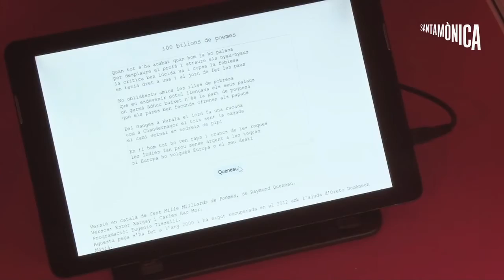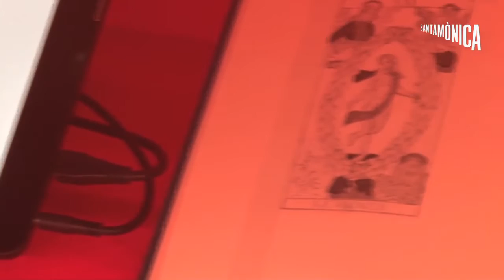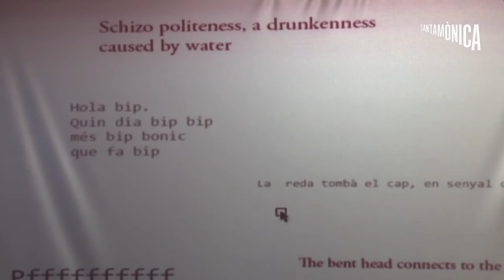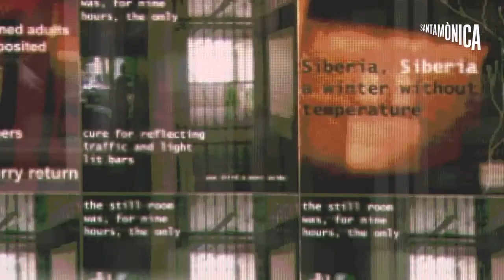Paraules Pixelades · Exposició · Arts Santa Mònica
Paraules pixelades
La literatura en l’era digital
Exposició
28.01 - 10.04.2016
Nivell 1 i Espai balcó

La paraula ―oral i escrita― s’associa, des del Gènesi, a la creació verbal i divina. La paraula i els seus «receptacles»: la veu, l’escriptura, la impremta, la màquina d’escriure, l’ordinador... la paraula i la tecnologia. L’exercici creatiu que «representa un desenvolupament de determinades propietats lingüístiques» (per dir-ho amb la formulació de Paul Valéry) l’anomenem, almenys des del segle XV, literatura.

La literatura digital és una forma de creació tecnològica literària que ja compta amb una nodrida tradició, l’especificitat de la qual es pot explicar partint de la base dels diversos elements de complexitat que presenta: la complexitat física (què és i com és), la complexitat autorial (qui la fa, el programador, la màquina...), la complexitat receptiva (les lògiques de lectura que l’entorn digital i els formats diversos utilitzats pels creadors determinen), la complexitat tipològica (la varietat i la confusió de gèneres, la hibridació d’una escriptura de l’ara i l’aquí) i la complexitat perceptiva (com llegim, amb què ho fem, etc.).

Les possibilitats de l’escriptura en l’era digital són múltiples i diverses, i estan determinades per les potencialitats del mitjà de transmissió de la informació: el suport digital. Un text digital és, sobretot, un hipertext, és a dir, un text travessat per altres textos, inserit en una madeixa textual alimentada per fils molt diversos. Un text de textos que permet vincular la paraula escrita a la imatge, la música, el moviment, la temporalitat, la sensorialitat... Aquesta exposició, la primera de gran format que es fa arreu del món, vol ser una porta d’accés a una realitat literària encara emergent que neix d’un entorn digital i des de procediments digitals, i que només pot ser «consumida» de manera òptima (és a dir, sense limitar-ne les funcionalitats, els recursos, l’estil i la intencionalitat) en aquest context. El suport digital agermana el so amb la cal·ligrafia, la paraula amb la imatge, el moviment amb el significat, i culmina molts dels somnis que l’aliança de la paraula amb l’espai ha tingut des dels antics cal·ligrames grecs o la pintura ideogràfica àrab fins a les avantguardes més recents. Paraules pixelades, comissariada per Laura Borràs i Giovanna di Rosario, especialistes internacionals en literatura digital i directores del grup Hermeneia de la Universitat de Barcelona, ens permetrà fer un recorregut pel passat de la forma literària més recent, alhora que ens obrirà itineraris possibles per transitar els seus camins entre gèneres, temàtiques i suports.

Laura Borràs i Giovanna Di Rosario

Realitzador: Jokin Buesa